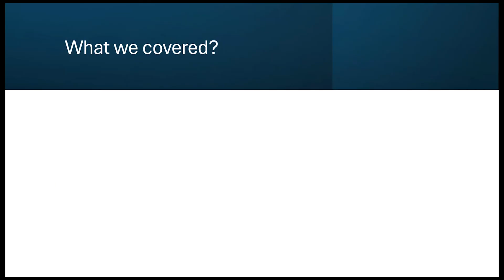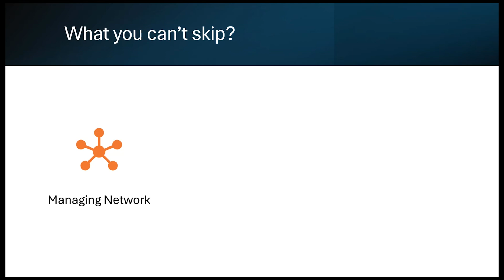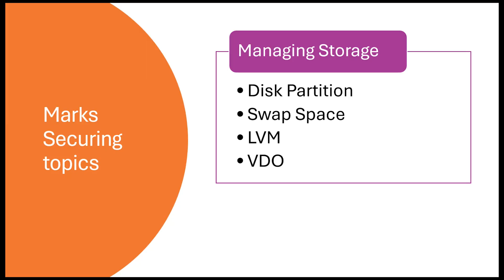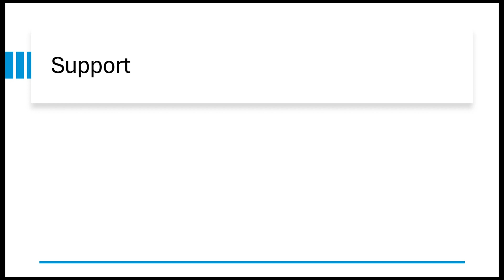RHCSA Course Summary & Final Roadmap || RHCSA Complete Course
In this final video of the RHCSA course by Dextutor, we summarize everything you’ve learned so far and help you build a clear roadmap for last-minute preparation. Whether you’ve followed the series from the start or just joined in, this is your go-to revision session before the RHCSA (EX200) exam.

In this video, we’ll cover:

Quick recap of all major RHCSA topics

Tips to revise efficiently and focus on practical tasks

What to expect in the exam environment

Final checklist before you appear for RHCSA

(Videos on questions that come in the exam based on each topic)

(Detailed videos on specific Linux commands)